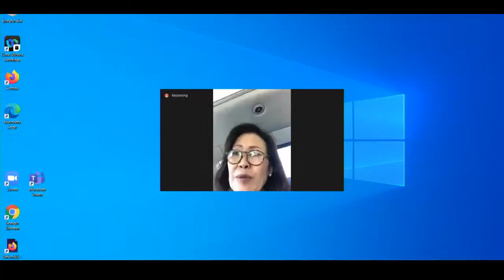Examining the Implementation of COVID-19 Education Funds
Event ID=114229

TW: @EdLaborCmte | FB: EdLaborDemocrats | IG: edlabordemocrats